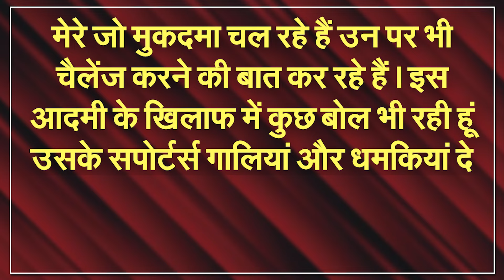मुस्लिम महिला ने Tauqeer Raza के खिलाफ की ईडी जांच की मांग, उठाए कई बड़े सवाल | Capital TV UP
1. This Muslim woman demands ED investigation against Tauqeer Raza, raises many big questions on luxurious life.
2. Former supporter of Babri structure beaten by Ayub, PM Modi-CM got angry on Yogi's praise.
3. Elvish Yadav's connection with snake charmers revealed! What are the allegations in the 1200 page charge sheet?
4. A man was going from UP to Bihar with sacks filled with onions, police stopped the pickup, when he checked, the driver broke into tears.